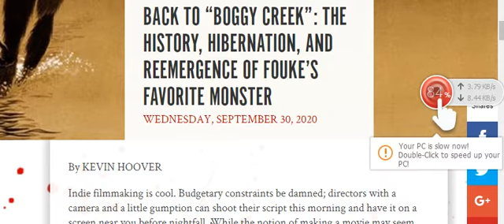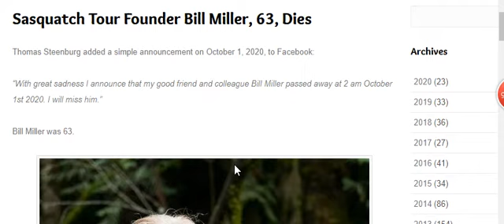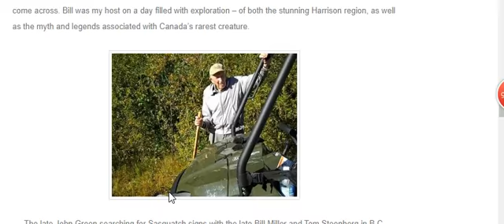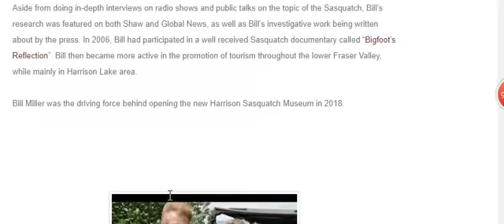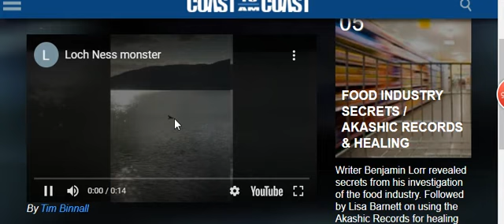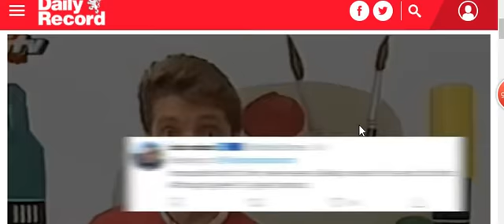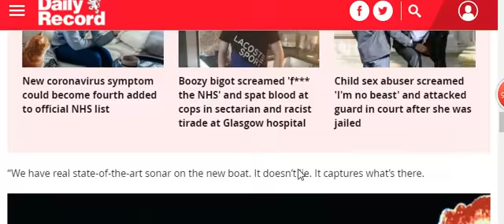HBMs Crypto Corner 10 7 2020